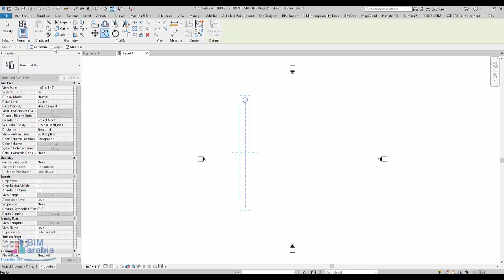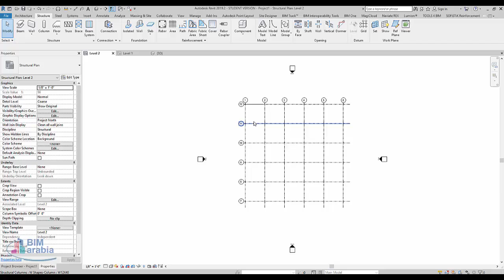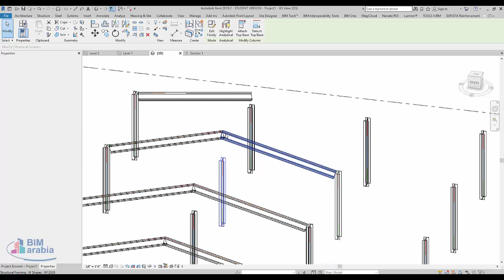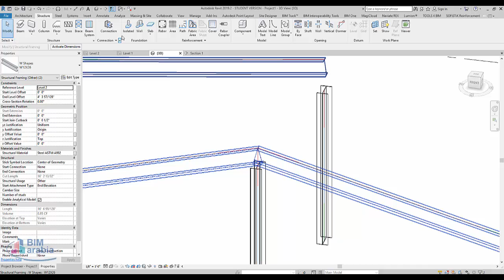Revit Structural Steel